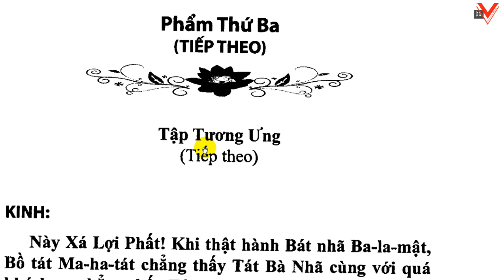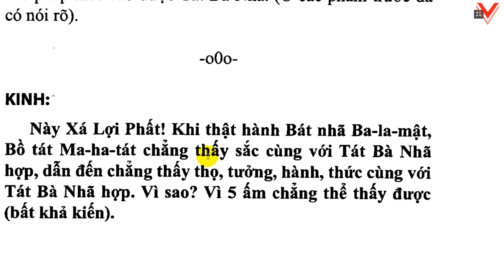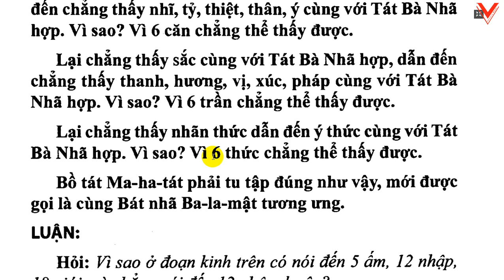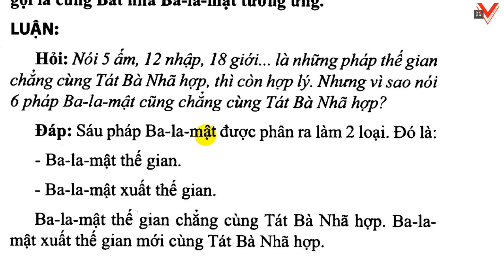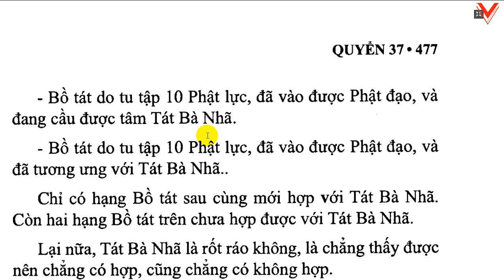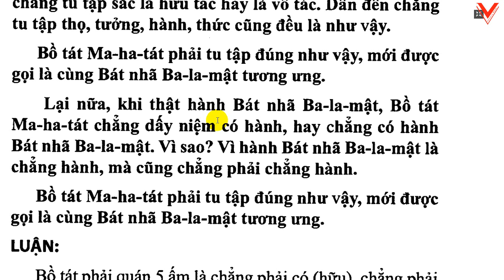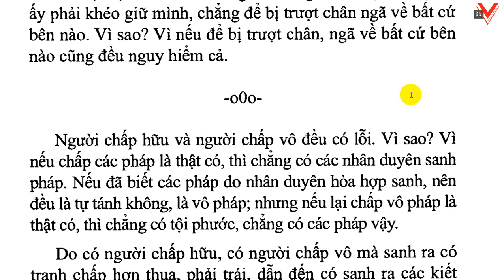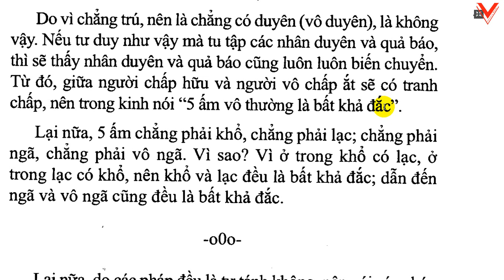Đại Trí Độ Luận| Bồ Tát Long Thọ| Hán dịch: Cưu Ma La Thập| Việt dịch: H.T Thích Thiện Siêu (tiếp)